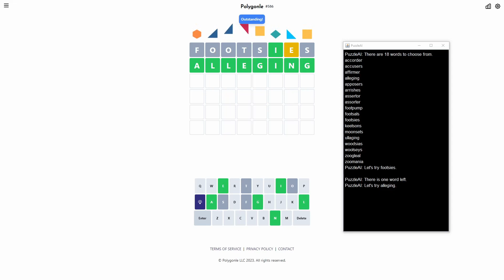Solve Daily Polygonle #586 (Hard Mode): 3/8/2024 (ASMR)